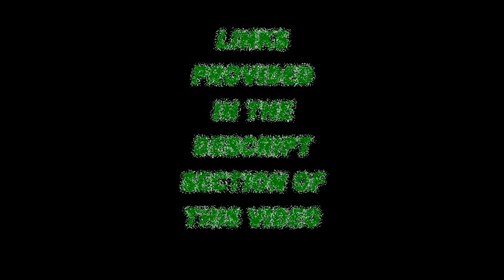TMPC Movie Reviews (S3/EP2) - Super 8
Super 8 movie review is an indepth analysis of the J.J. Abrams written and directed, Steven Spielberg produced homage to 80s Spielberg kid/alien adventures. Is it too much back patting or does it have something new to contribute to the history of cinema? Let's hang out and look for the Movie Truth. Long Live Good Movies!

LLGM! (Long Live Good Movies!)

A few years back I started a new channel devoted more to making short films and experimenting with reviews and testing concepts out. You can find it here: